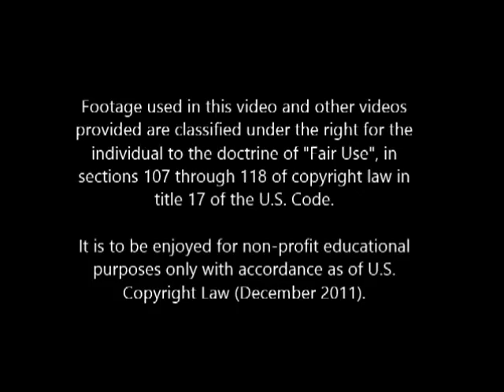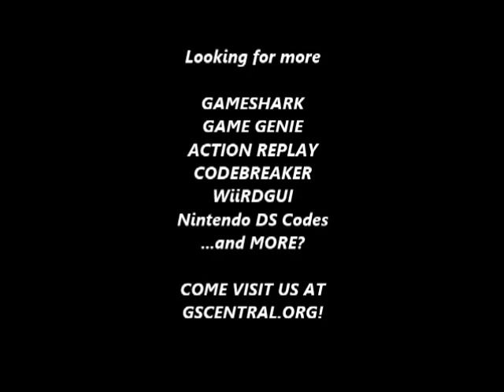GSCentral - Batman (NES) - Suit Palette Modifiers (77 77 - Bright White) (PAR)